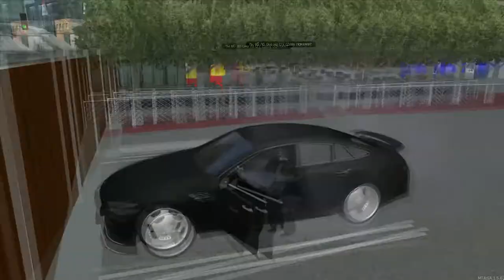Я ЕБ*НУЛСЯ И КУПИЛ ИМЕННОЙ НОМЕР ЗА 500 РУБЛЕЙ! - SMOTRAMTA